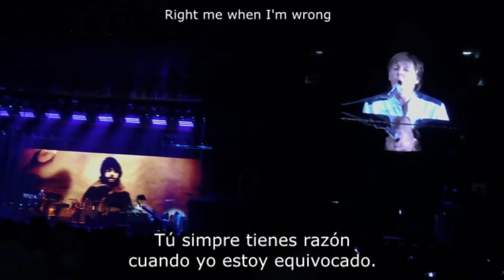Paul McCartney - Maybe I'm Amazed (Sub Español) | México 2017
Paul McCartney canta Maybe i'm amazed en el Estadio Azteca, México 2017. One on One Tour. Subtitulada en español e inglés.

Non Profit. No earnings of this material are expected
No se esperan ganancias gracias a éste material.